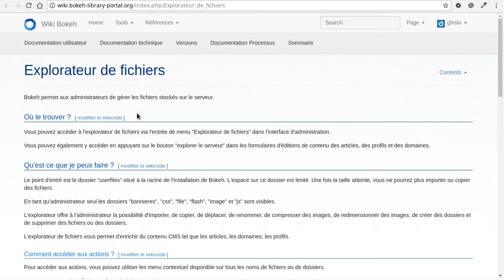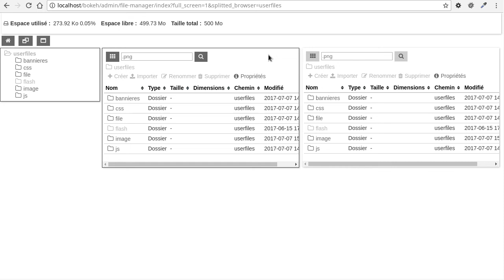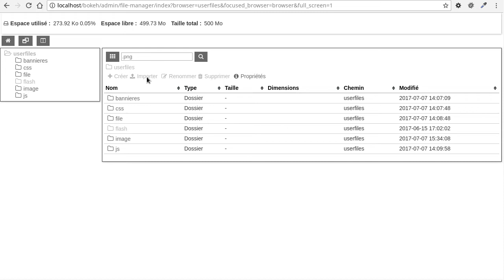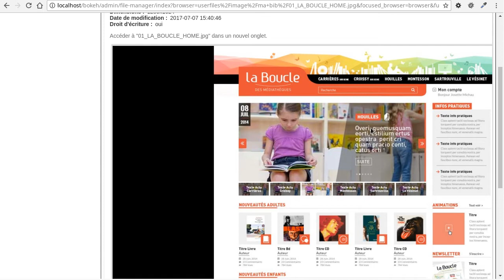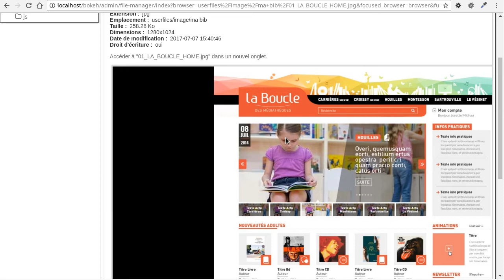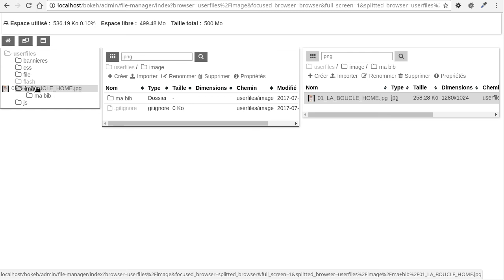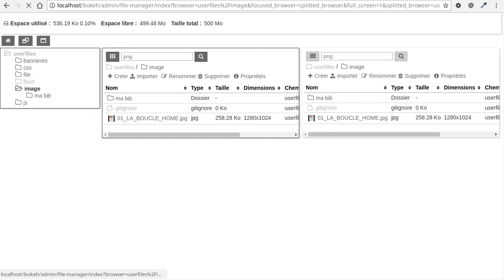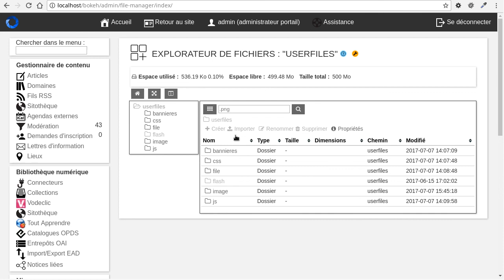Bokeh: administration : explorateur de fichiers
Bokeh permet aux administrateurs de gérer les fichiers stockés sur le serveur.